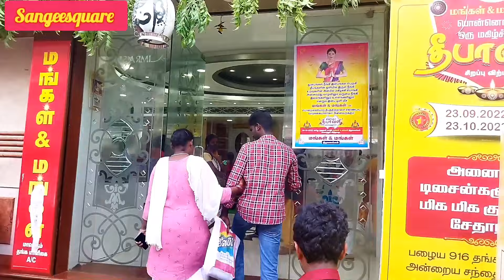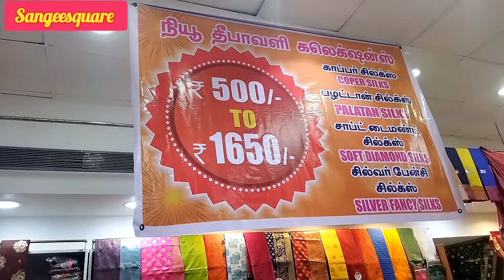saree lover#waiting for#kanjipattu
பர்ச்சேஸ் விளாக், திருச்சி சாரதாஸ்
 திருச்சி மங்கள் &மங்கள்
 மங்களன் மங்கள் கொலுசு லட்டு குட்டிக்கு வாங்கியாச்சு
 மோதிரம் பர்சேஸ் பண்ணிட்டோம்
 அப்பா அம்மா கொடுத்த வரிசை பணம்
 தங்கமா மாத்திட்டோம்
 thank you for your support